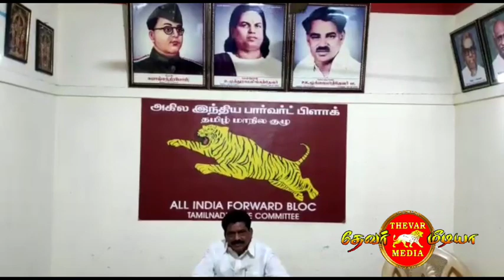ஜெய்ஹிந்த் | சபாநாயகர் அப்பாவும் ஸ்டாலினும் கண்டித்து அவைகுறிப்பிலிருந்து நீக்கியிருக்கலாம்